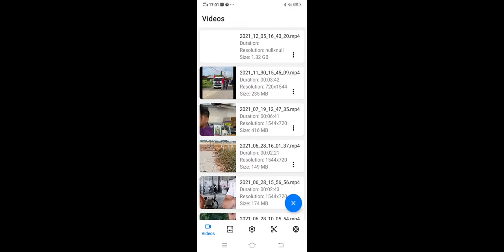DINUMOG SI BBM SA NUEVA ECIJA LANDSLIDE